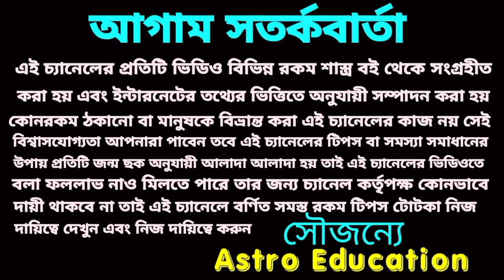মা কালীর আশীর্বাদে 6 রাশির অফুরন্ত অর্থ আসতে চলেছে!